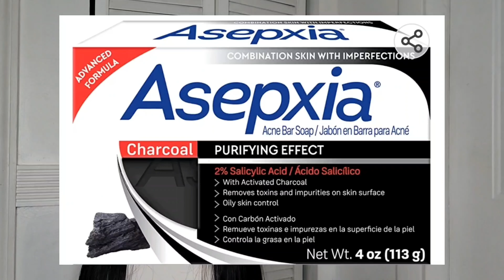Aquí Venden Lo Más Barato de Estados Unidos 🇺🇲😱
Hablamos por los comentarios 🤗
Nos vemos por
💜Mi INSTAGRAM

💜MI FACEBOOK